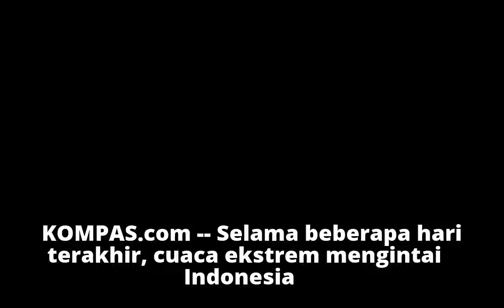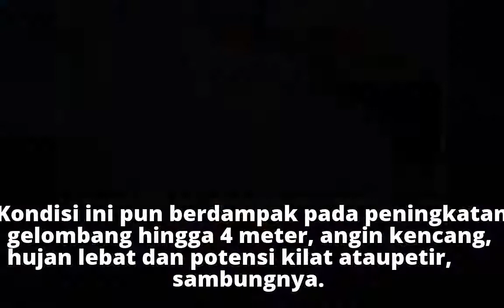Hati-hati, Cuaca Ekstrem Mengintai Indonesia meski Dahlia Sudah Hilang